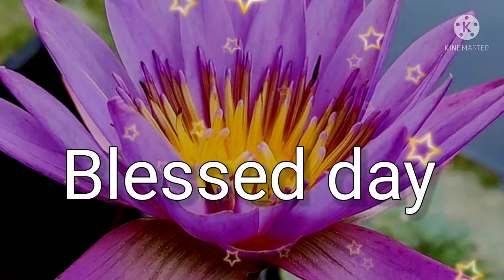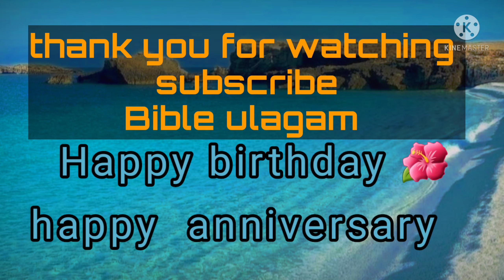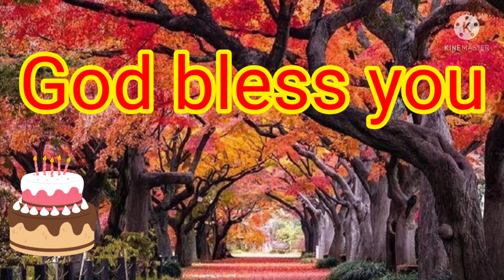today's question Bible ulagam tamil